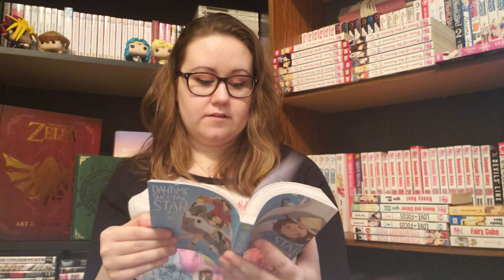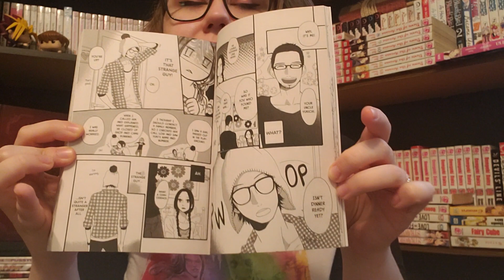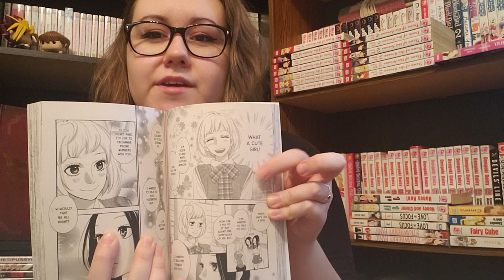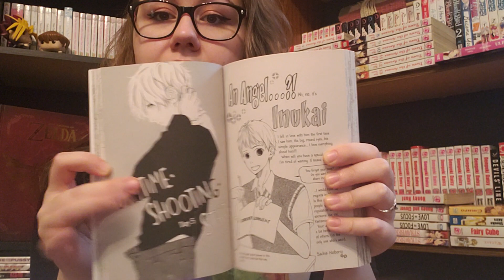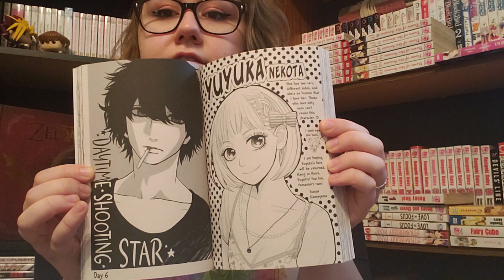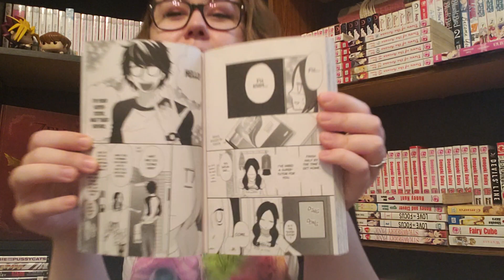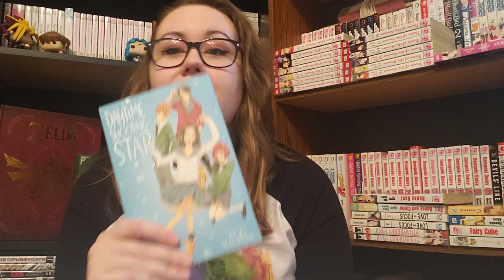25 Days of Manga Day 18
My ramble on Daytime Shooting Star lol

Songs: Polyophia